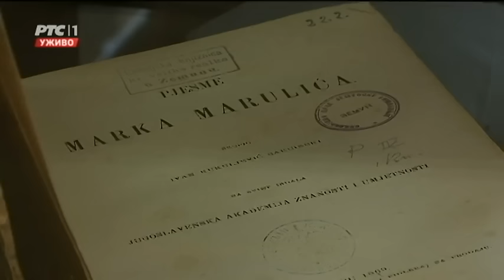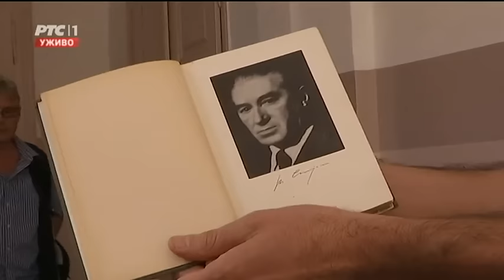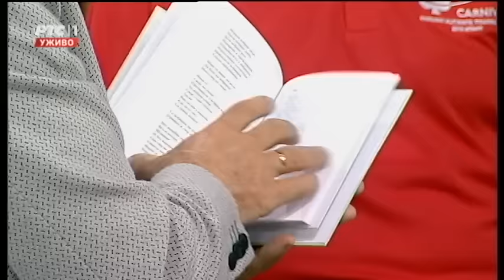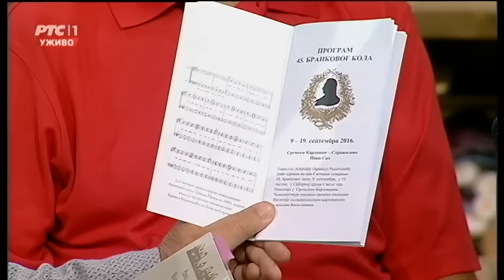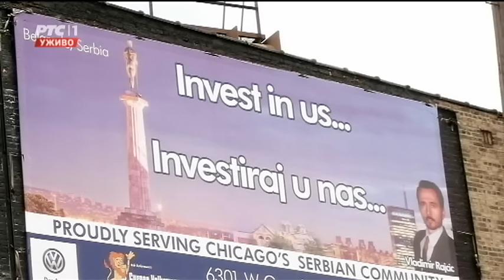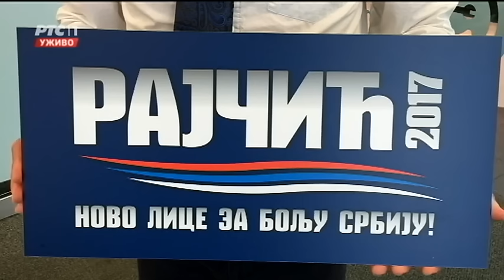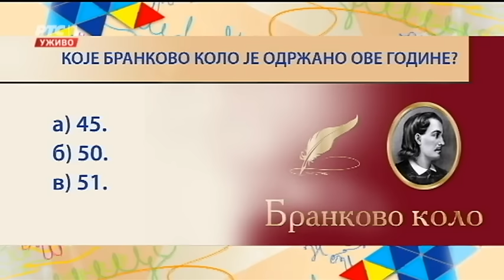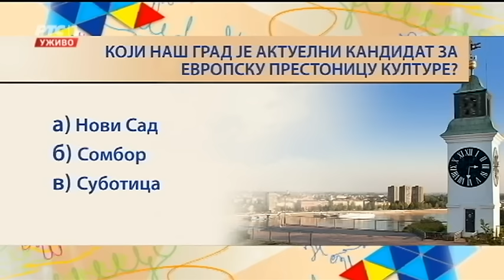ŽIKINA ŠARENICA (TV RTS 01. 10. 2016.)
Djordjo konja na mjesecu kuje - Misa Blizanac
muzika -
tekst -
Aranzer: Sinisa Vicentijevic

Ko pokida sa grla djerdane - Aleksandra Padrov
Muzika - narodna
Tekst - Aleksa Santic

Evo ti srce na dlanu - Biljana Jevtic
muzika: Dragan Aleksandrić
tekst:    Radmila Mudrinić

Plakacemo sutra - Biljana Jevtic
Muzika: B. Dimitrijević
Tekst: B. Dimitrijević

Od ove subote nova sezona emisija "Žikina šarenica".

Posebna pažnja u emisiji biće posvećena ovogodišnjem "Brankovom kolu" tradicionalno održanom u Sremskim Karlovcima. O događajima će pričati Nenad Grujičić, direktor ove manifestacije.

Jena od najstarijih gimnazija u Srbiji, Zemunska gimnazija, ima najstariju biblioteku ne samo u Beogradu. O ovoj instituciji bilo je je reči na manistaciji posvećenoj evropskoj baštini.

Restoran "Venecija", takođe u Zemunu, otvorio je svoja vrata još 1913. godine. Ovog vikenda biće reči o gastonomskom sjaju "Venecije" kroz više od veka postojanja na ugostiteljski i muzički način.

Gost emisije glumac Aleksandar Dunjić, a povod je beogradska premijera predstave "Laži me" koju igra sa Sandrom Bugarski.

Autor i voditelj Živorad Nikolić